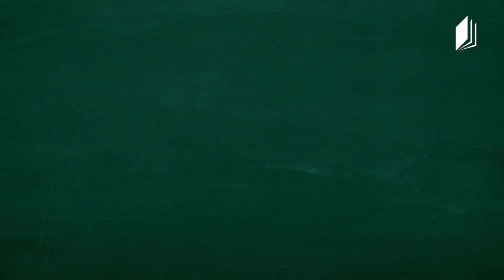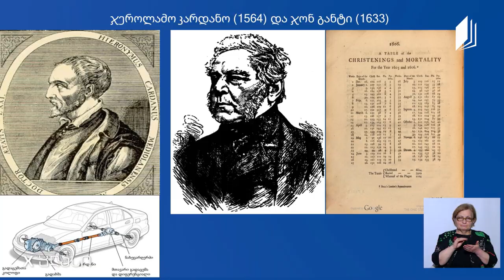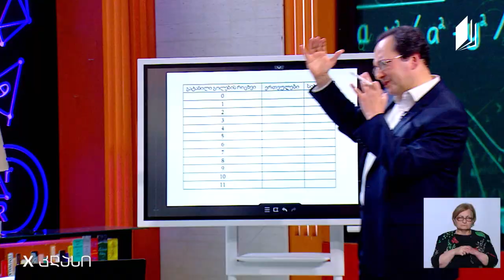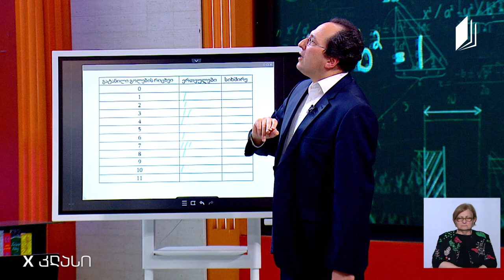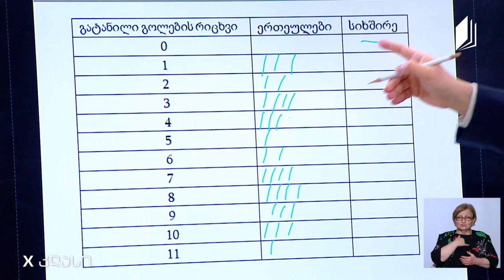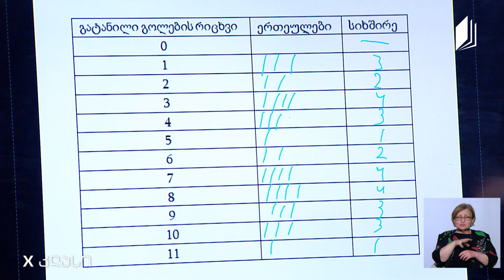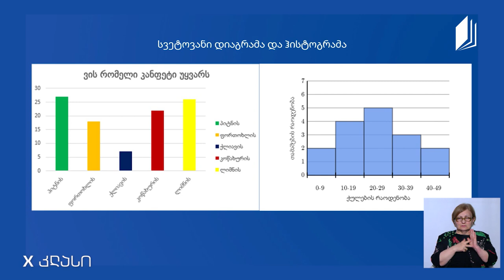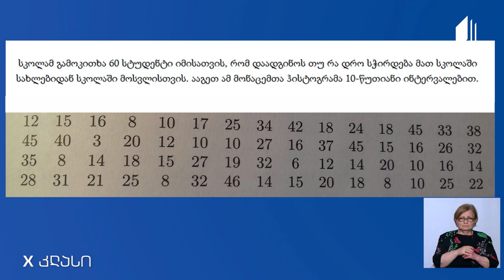მათემატიკა, X კლასი - სტატისტიკა - 21 მაისი, 2020